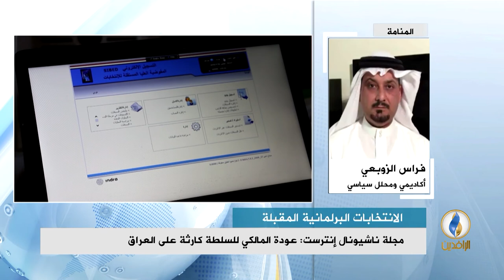مداخلة الدكتور فراس الزوبعي في استوديو_الرافدين بشأن تنامي الرفض الشعبي للانتخابات القادمة